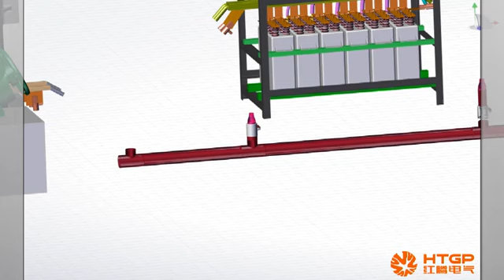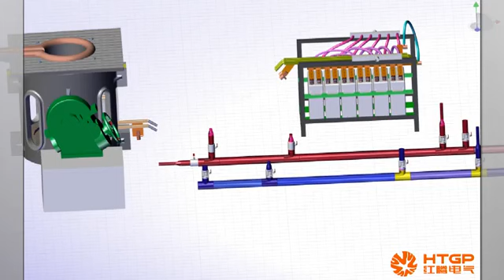Medium Frequency Induction Melting furnace capacitor closed cooling tower installation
Luoyang Hongteng MF Induction Melting furnace body WITH capacitor AND closed cooling tower installation 3D video show how to connect the power cabinet of induction power cabinet and the water cooling tower.